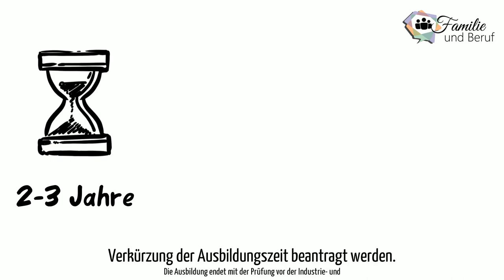Familie und Beruf, Bildung, Ausbildung